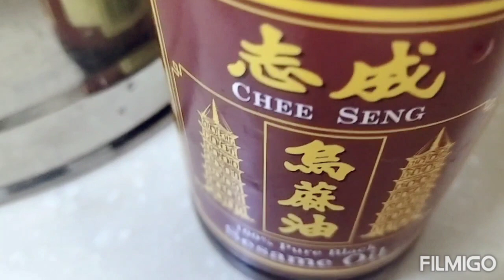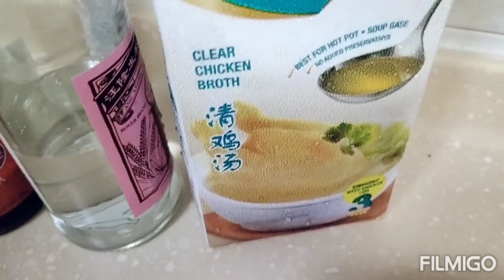Lutuin ang palaka ng ganito